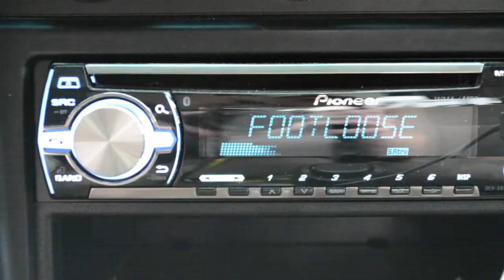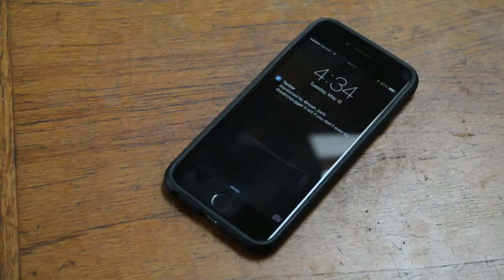Footloose - Kenny Loggins